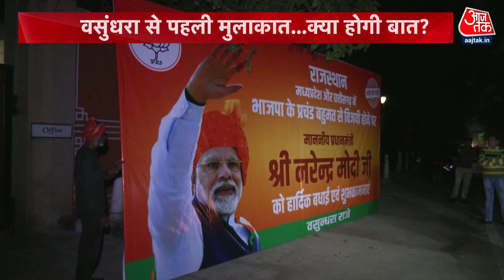Rajasthan New CM Updates: Rajasthan में CM के नाम पर दिल्ली में सियासी सस्पेंस Afsanvi khabar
तीन राज्यों के मुख्यमंत्रियों के नाम पर दिल्ली दरबार में सियासी सस्पेंस, आज शाम 5 बजे जेपी नड्डा से मिलेंगी वसुंधरा राजे-एमपी-छत्तीसगढ़ में भी नाम को लेकर कयास जारी. राजस्थान में मचे सियासी घमासान पर बड़ी खबर, Vasundhara Raje शाम करीब 5 बजे BJP अध्यक्ष JP Nadda से करेंगी मुलाकात.